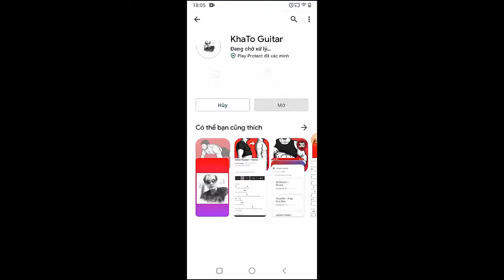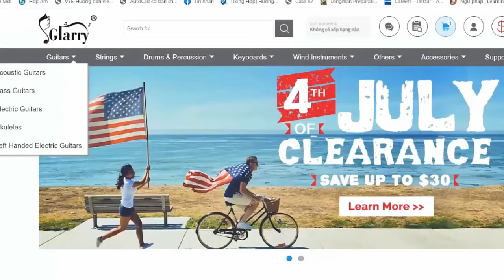Charlie Puth - Smells Like Me | Guitar Tutorial